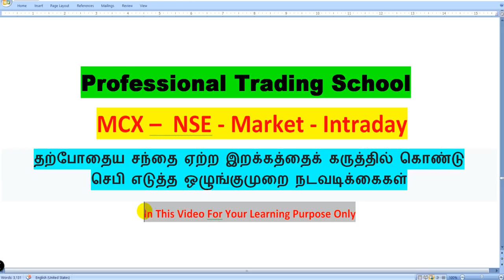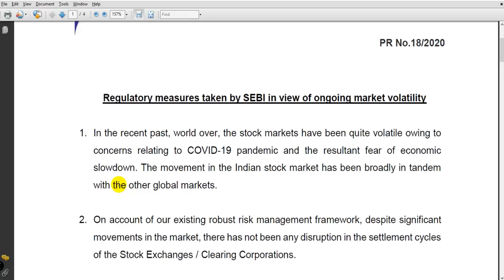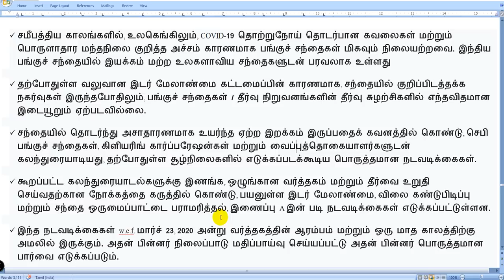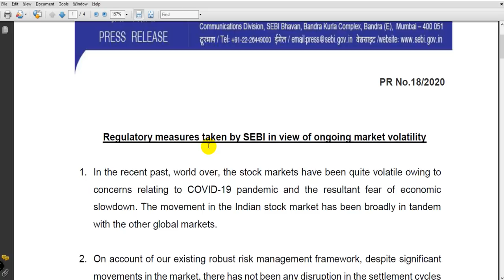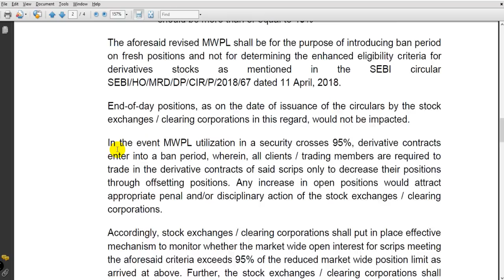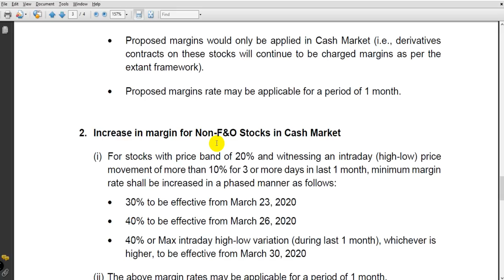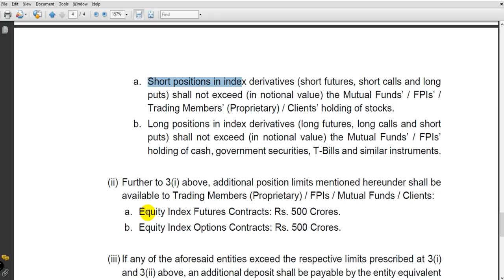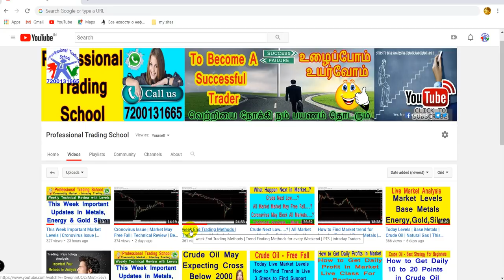செபி எடுத்த ஒழுங்குமுறை நடவடிக்கைகள் | All Traders Must Listen | Effect From 23 March |PTS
1 .Pan Card

2. Aadhaar Card

3. Your Photo

4. Your Bank Passbook Front Page  (optional - Cheque Leaf - Cancelled with your Signature) And last 6 month Statement(PDF Also)

5. Take your selfi with your Aadhaar or pan card For  IPV verification  (for ipv verification we need Need Your selfi with Aadhar or pan card )

6. Put Your Signature on white paper and send it photocopy clearly